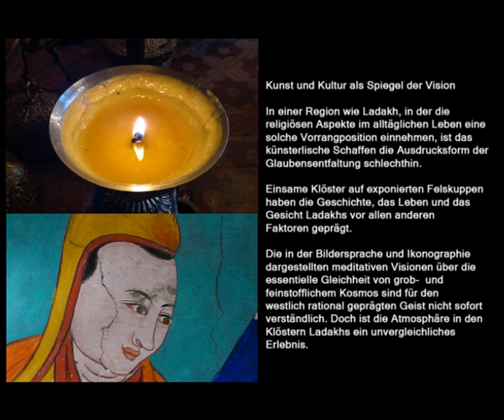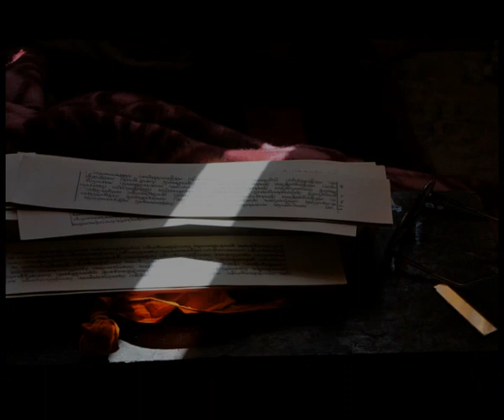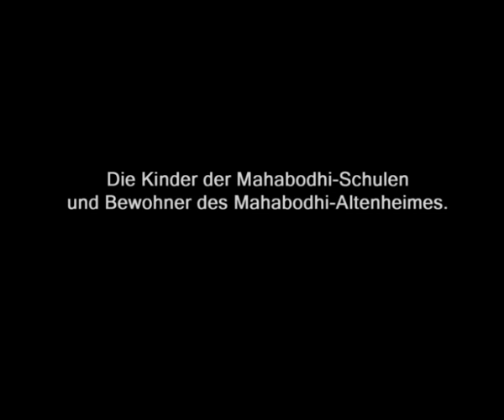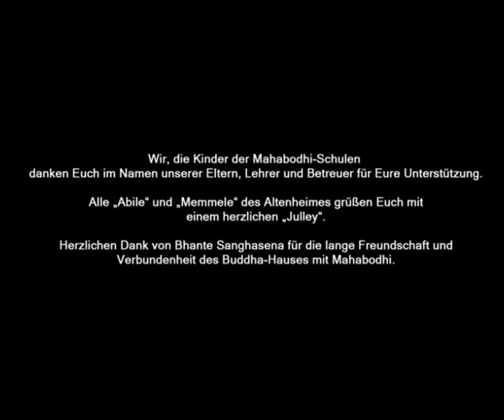Eindrücke vom Hilfsprojekt Mahabodhi in Ladakh